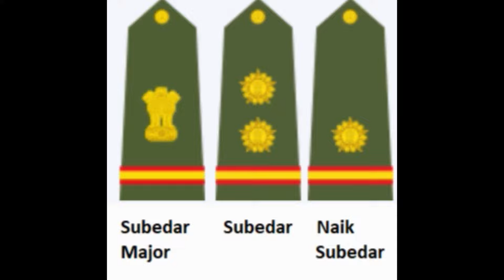Salary Of INDIAN ARMY JCO | AN Defence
Salary Of JCO Ranks In INDIAN ARMY | Indian Army Salary | AN Defence